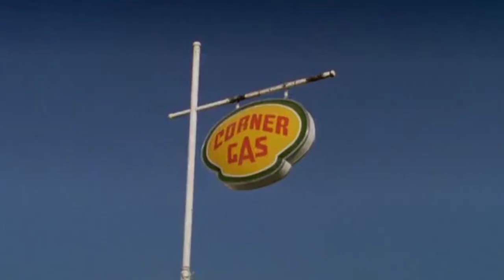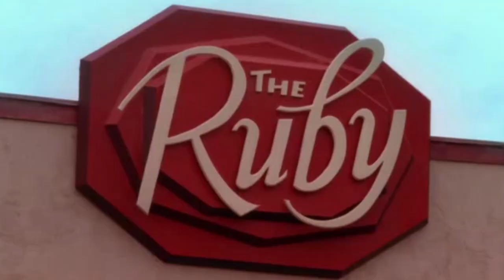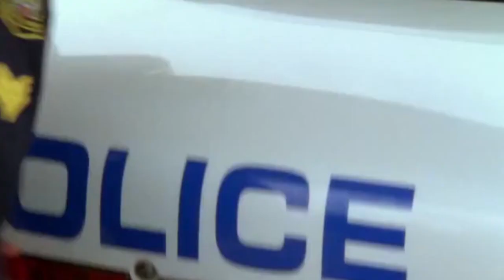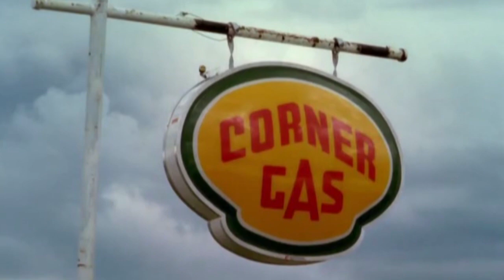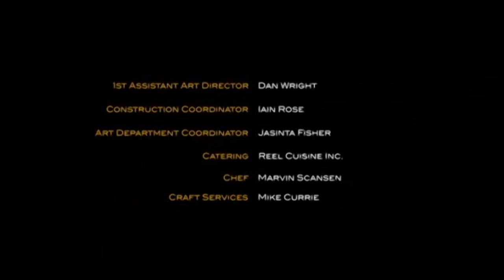Corner Gas S06E15 R2 BEE Too